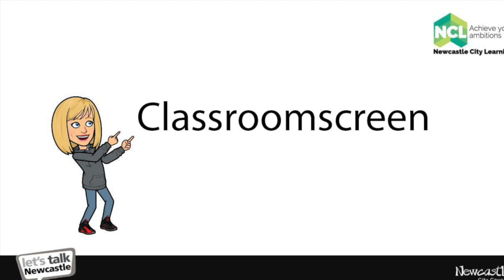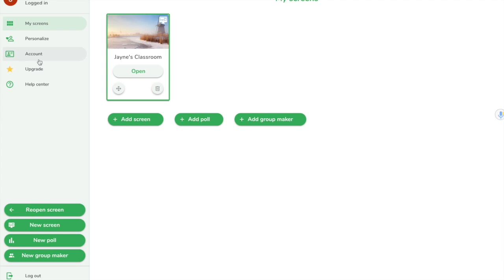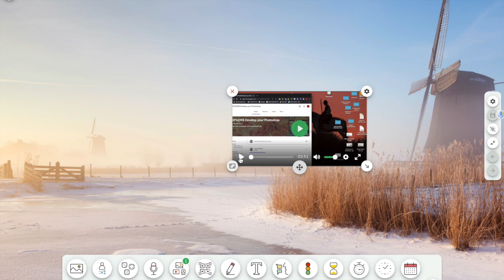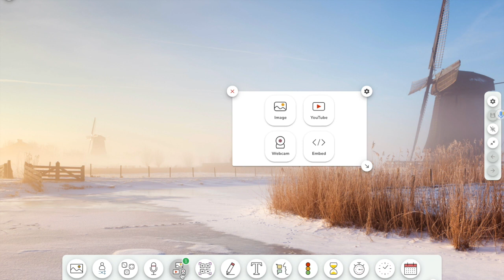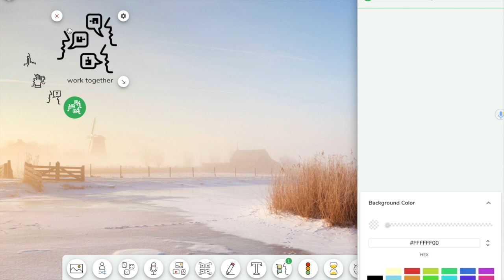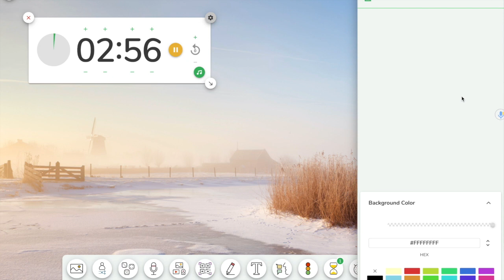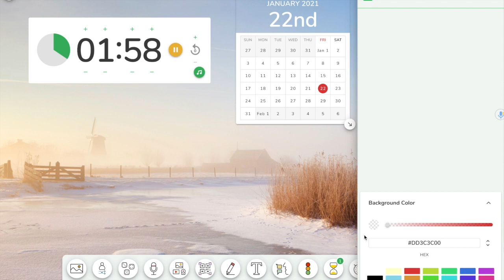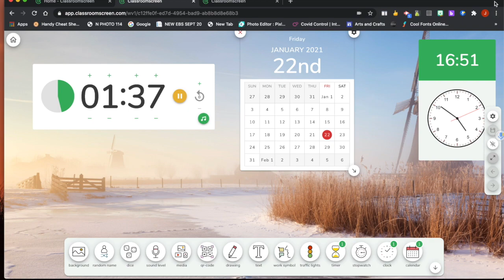Class Room Screen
A short video outlining how to use the website classroomscreen.com when teaching online.